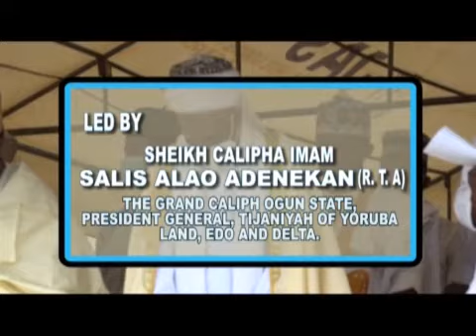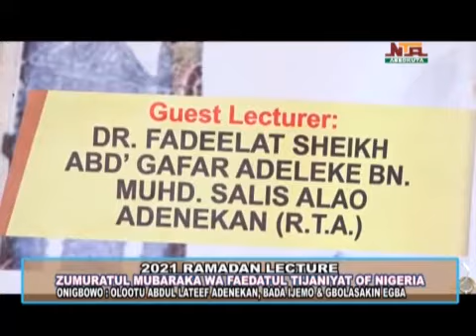Ramadan Lecture Tijaniyah Lati Owo Lateef Adenekan, 24th APRIL, 2021